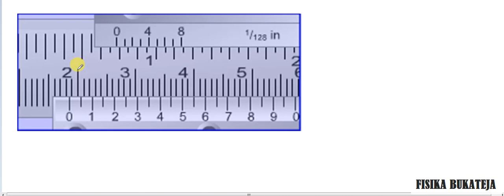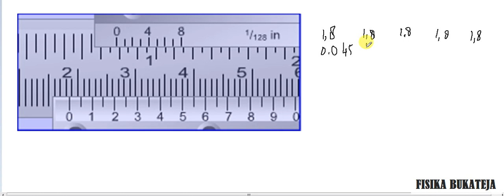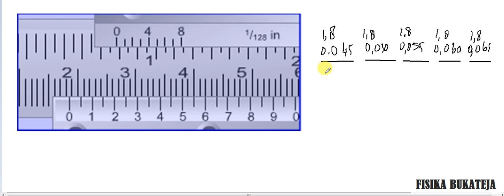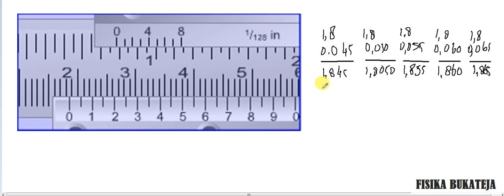membaca jangka sorong 1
fisika sma
besaran dan satuan
membaca jangka sorong